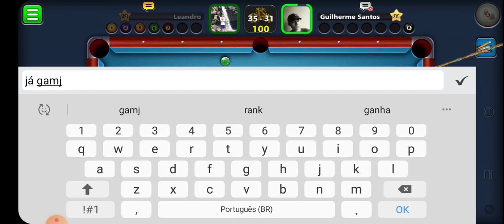8 BALL POOL!